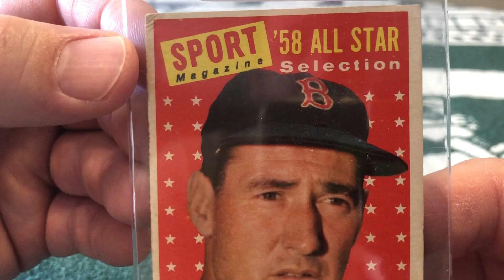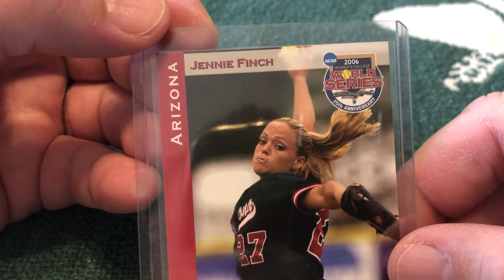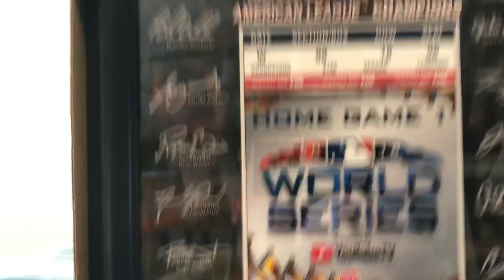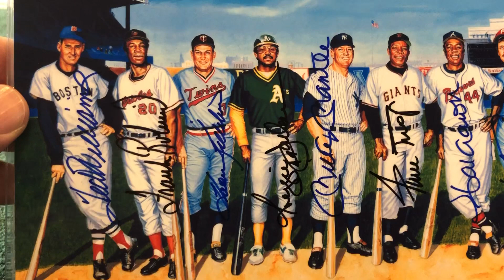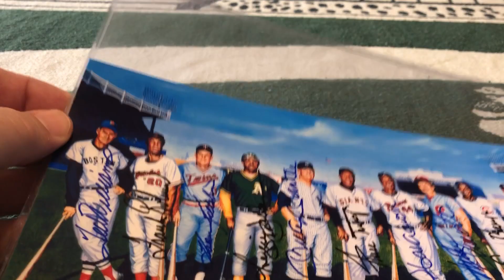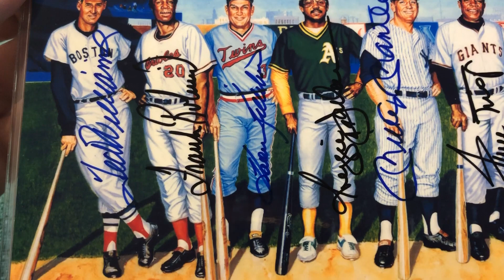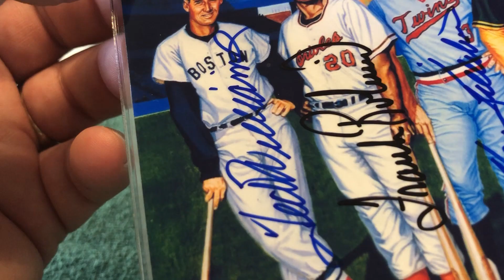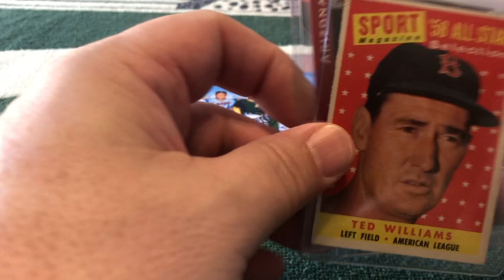Coach K Mail Call and Autograph Discussion More Christmas Finds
I accidentally said "fan mail" this is a mail call not fan mail my apologies to everyone.

Lets discuss autographs and forgeries... What do you guys think about the print? I knew going in that it was most likely going to be a fake.

If you want to trade cards or memorbilia with us, use the following address.

Be sure to check out our 200 subscriber giveaway drawing...only 8 to go!!